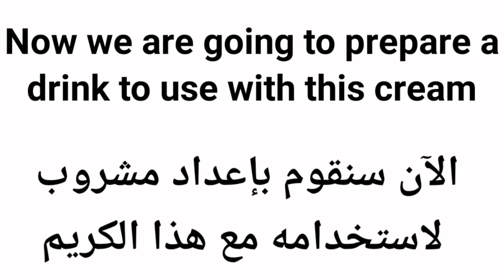apply it on your fat belly for 3 days and your belly fat will melt completely without exercises